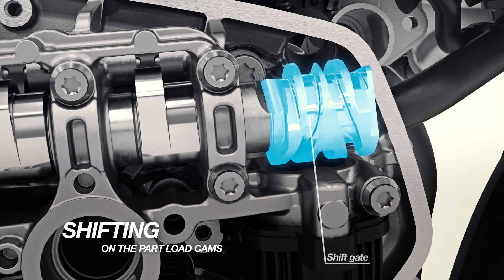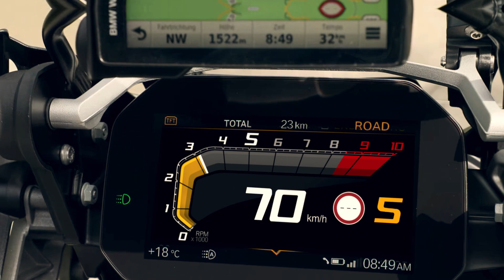New R1250GS Sneak Preview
For more than 35 years, the flat-twin boxer engine in the BMW GS model has stood for powerful and reliable propulsion when it comes to setting off on an extended tour or a long-distance journey. With the extensively further advanced boxer engine with BMW ShiftCam technology, the new R1250GS achieves a whole new level of performance, culture and efficiency.

Touratech will have an entire line of R1250GS accessories and we can't wait to get our hands on this bike!